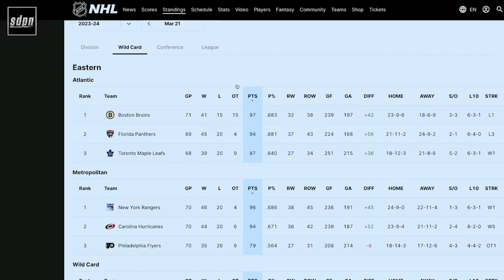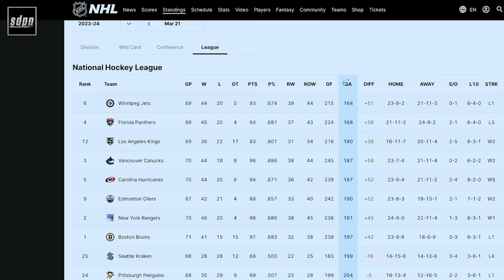Breaking Down The Playoff Race In The East | SDP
Steve Dangle, Adam Wylde and Jesse Blake discuss the current state of the playoff race in the East and more importantly the Metro Division. What do they think is going to happen?